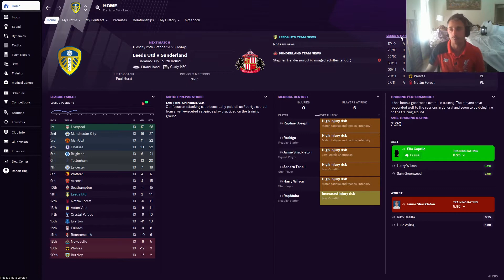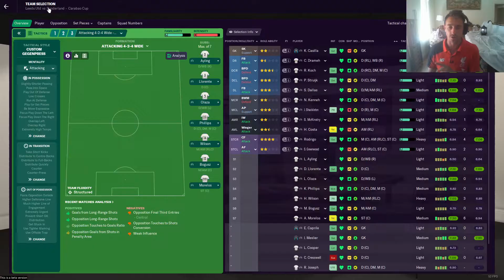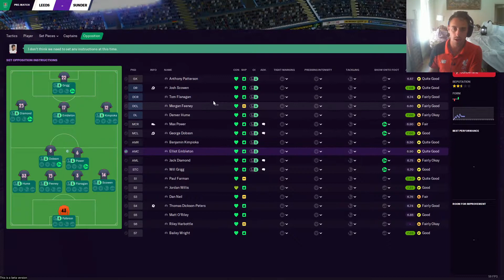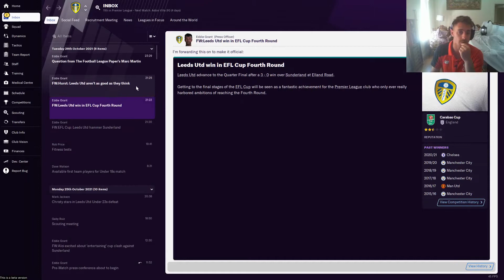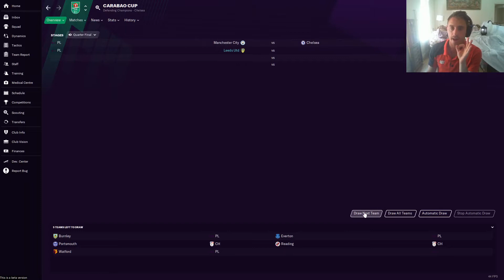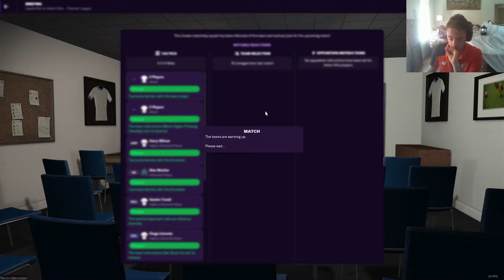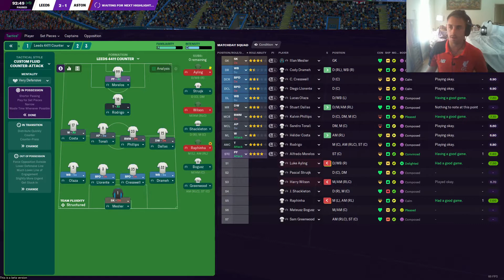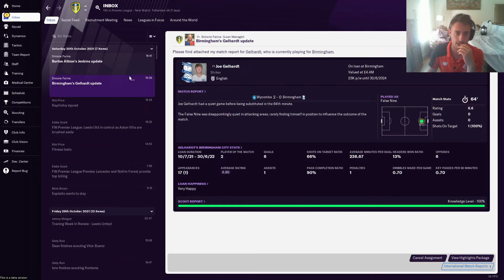Fm21 BETA Leeds Ep10 HICCUPPSS!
We cant stop the Hiccups as we try to power through this episode! Great EPs ahead as well so make sure you sub!

Thanks Mr.shadow for the intro and Outro! Legend